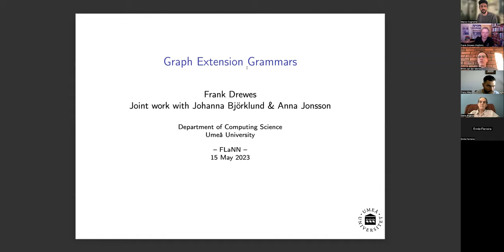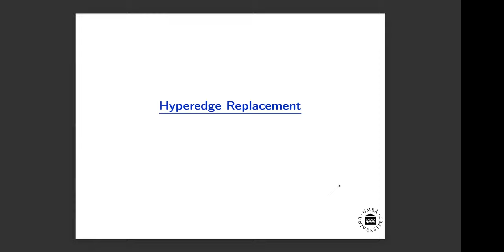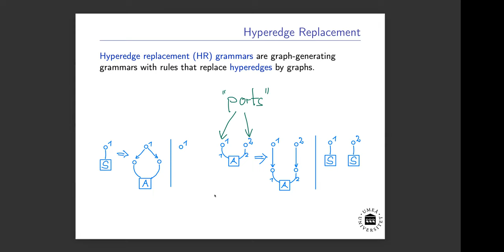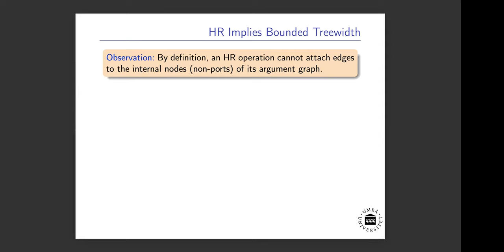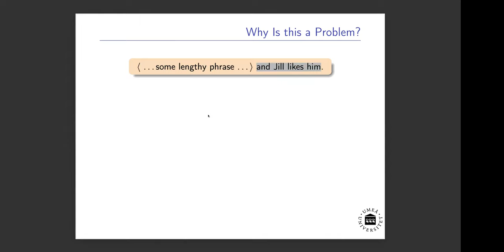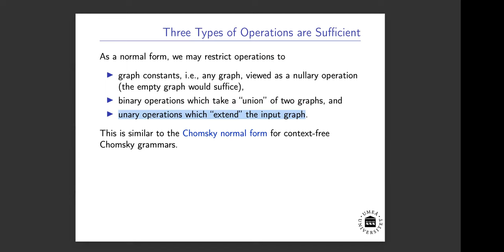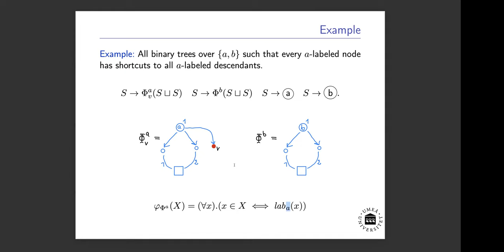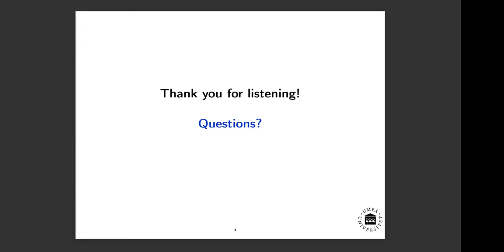Frank Drewes: Graph Extension Grammars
Talk given by Frank Drewes to the Formal Languages and Neural Networks discord on May 15th 2023. Thank you, Frank!